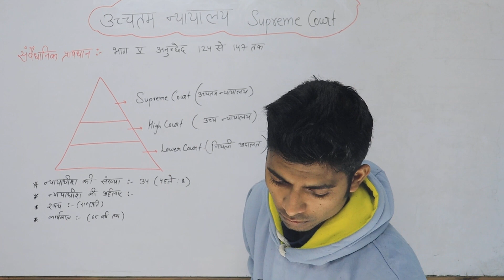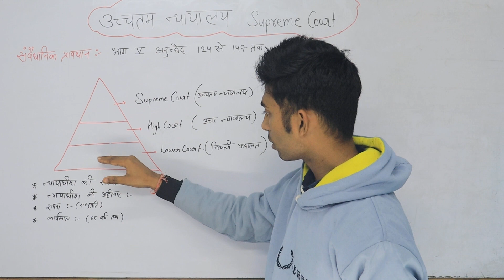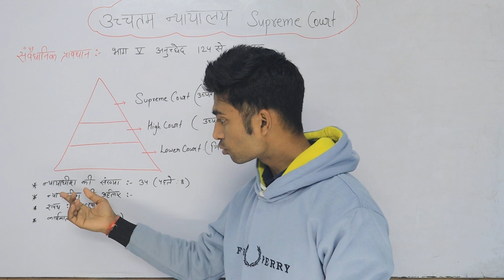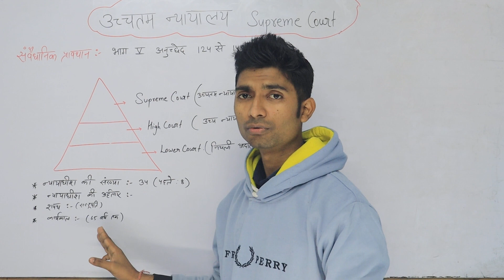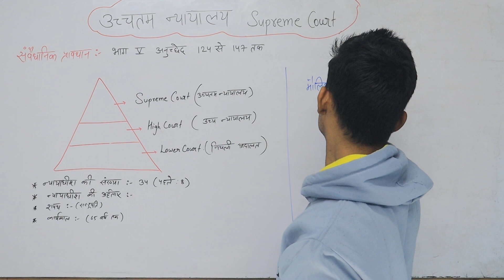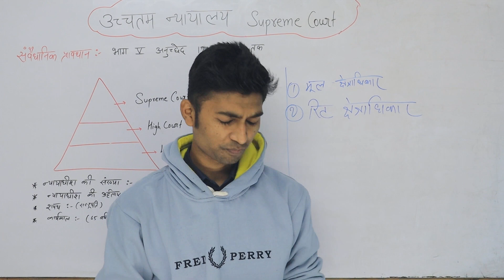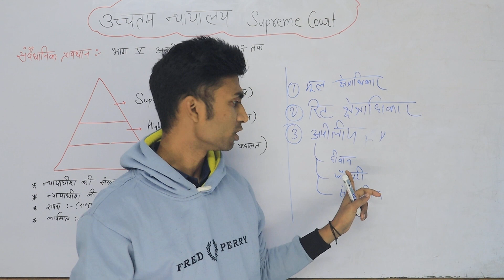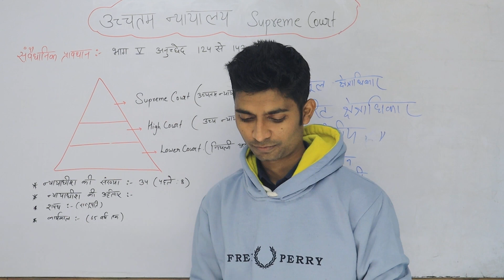भारतीय न्यायपालिका Indian Judiciary || सभी महत्वपूर्ण तथ्य||lmportant for UPSC, State PCS,SSC Exam